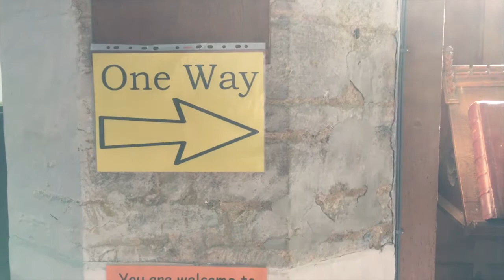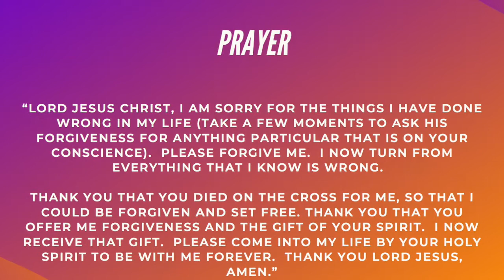Sanitiser, one way, social distancing - Revd Dawn Airey 17th June 2020